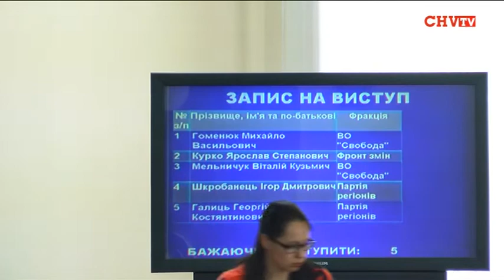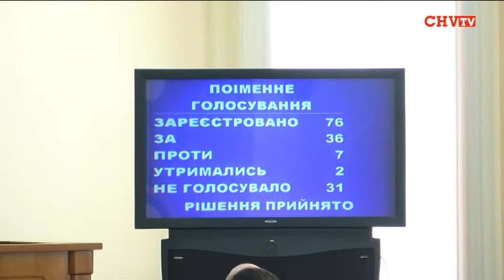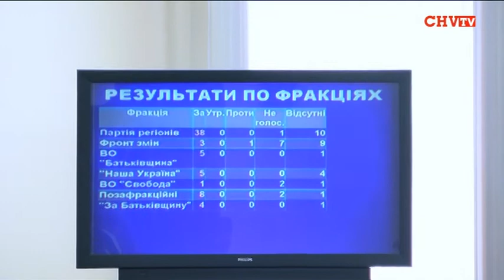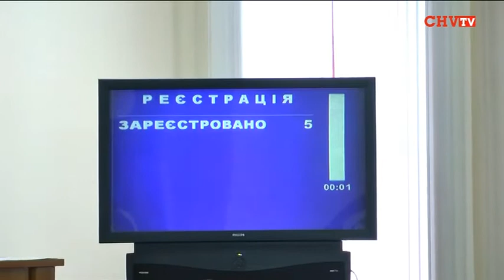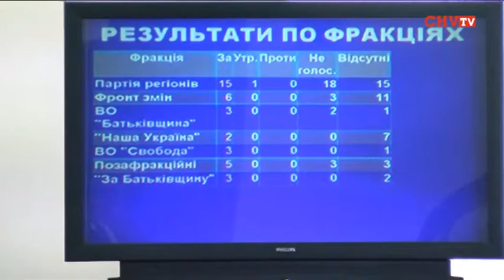17-а сесія Чернівецької обласної ради від 5 липня 2013 року. І пленарне засідання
Галина Єреміца